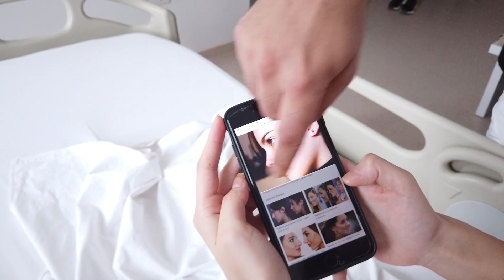Burun Estetiği I Bilgehan Aydın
Bilgehan Aydın Burun Estetiği Merkezi